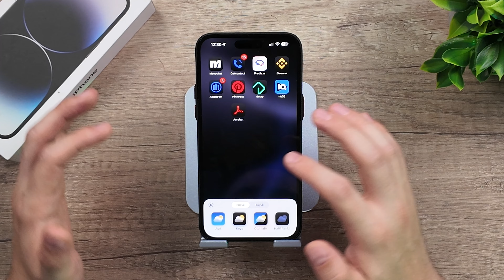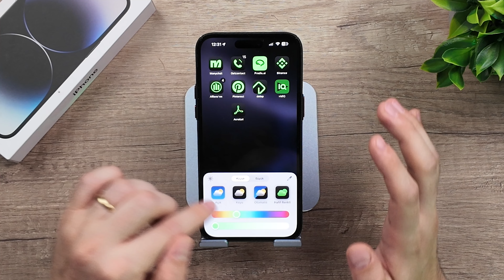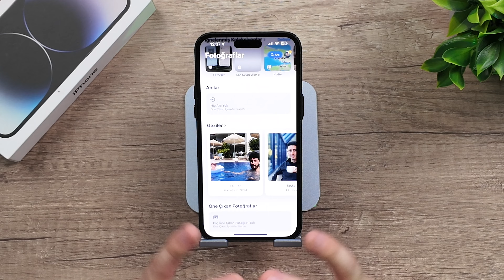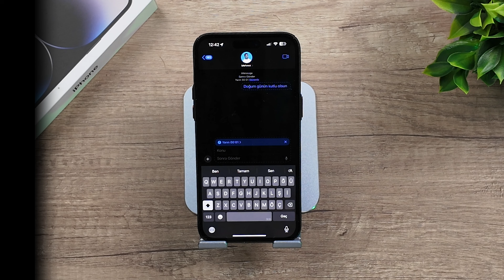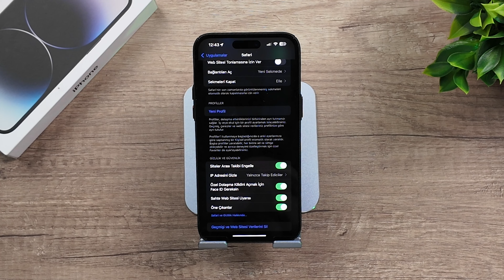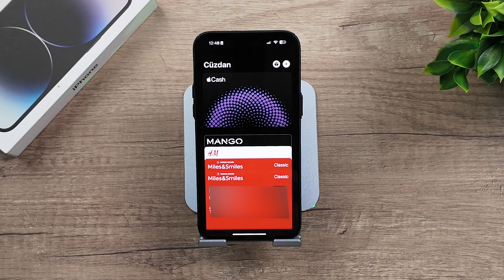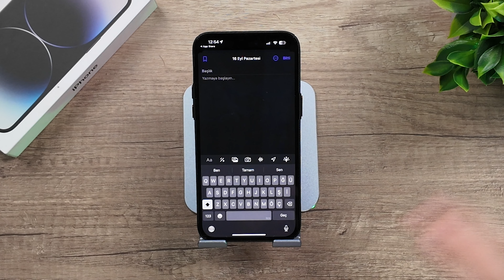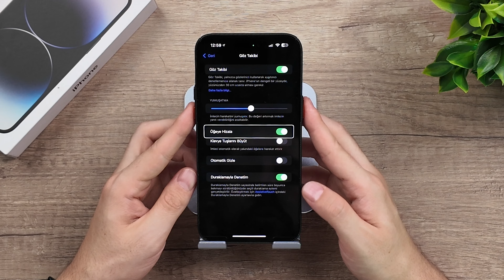iOS 18 YENİLİKLERİ ! | Yüklemeden önce mutlaka izle!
Herkese selamlar, kanalıma hoşgeldiniz. Ben İdrisCan. Takvimler 16 Eylül 2024'ü gösterirken saatlerde tam 8'de Türkiye'de iOS 18 kullanıma sunuldu. Bu videoda iOS 18 ile gelen yeni özelliklerin hepsini size tek tek anlatacağım. Ve bu video oldukça kapsamlı bir rehber niteliğinde olacaktır. Bunun garantisini sizlere verebilirim.Umarım videomdan keyif alırsınız. Kendinize iyi bakın!

00:00:00 - Giriş
00:00:03 - iOS 18 ve Yeni Özellikleri
00:00:49 - Apple Intelligent
00:02:02 - Ana Ekran Kişiselleştirme
00:02:38 - Uygulama Simgeleri
00:03:15 - Uygulama Kilitleme ve Gizleme
00:04:56 - Denetim Merkezi
00:05:49 - Kilit Ekranı Denetimi
00:06:34 - Fotoğraflar
00:07:03 - Mesajlar
00:08:36 - Safari
00:09:19 - Parallolar Uygulaması
00:09:57 - Haritalar
00:10:35 - Oyun Modu
00:11:02 - Cüzdan
00:11:19 - Airpods
00:12:09 - Notlar
00:12:36 - Günlük Uygulaması
00:13:16 - Apple TV
00:13:40 - Ev Uygulaması
00:14:16 - Gizlilik ve Güvenlik
00:14:45 - Diğer Özellikler
00:15:20 - Müzik Dokunuşları ve Vokal Kestirmeler
00:15:54 - Telefonu Sesle Kilitleme
00:16:19 - Telefon Araması Kayıt
00:16:43 - Sonuç ve Geri Bildirim
00:16:54 - Uyumlu Cihazlar
00:17:29 - Son Sözler

YURTDIŞINDAN GELEN TELEFONU IMEI KAYDI YAPTIRMADAN KULLAN!

En güncel, kısa ve öz videolar çekmeye devam ediyorum! :)

Bana destek vermek isterseniz videonun altında bulunan süper teşekkürler ile destek verebilirsiniz.